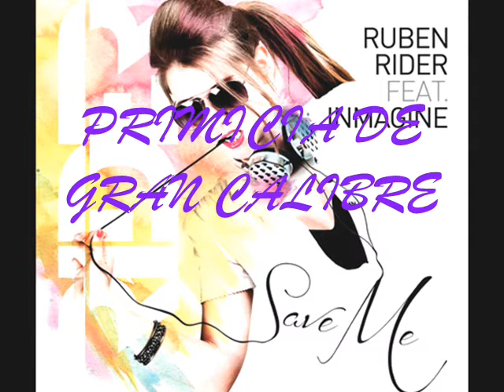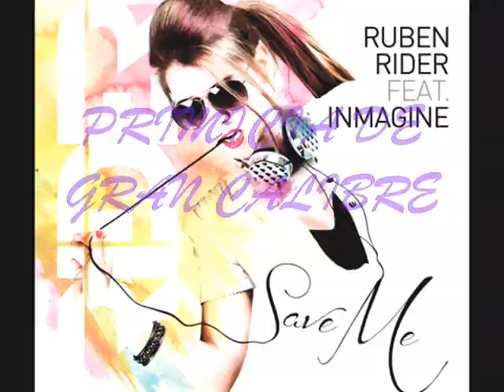RUBEN RIDER FT IMAGINE - SAVE ME (EXCLUSIVE HIT 2012)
Save Me, així es titula la nova producció de RUBEN RIDER i INMAGINE!
Una cançó molt contundent amb una melodia molt enganxosa desde la primera escoltada, i a la vegada, t'invita a tornar-la a escoltar!
Ha estat presentada avui, 28 de Març, al programa de novetats musicals de FLAIX FM, EXTRA FLAIX, per Ernest Codina i Marsal Ventura!
Sortirà a la venda a mitjans d'Abril!

(C)COPYRIGHT & PUBLISHING(C)
2012 - TBA (To Be Announced)